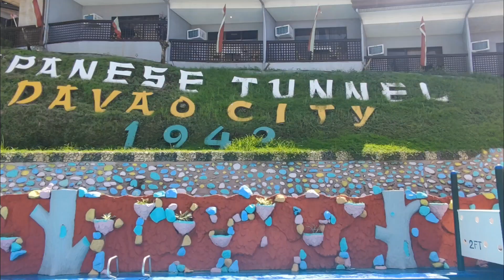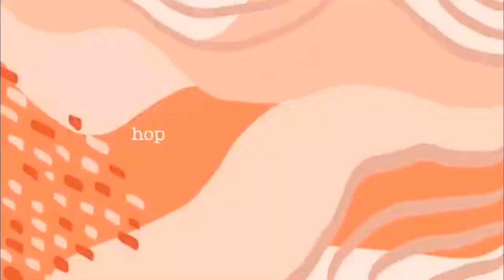tunnel resort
Birthday extended @ D'japanese Tunnel